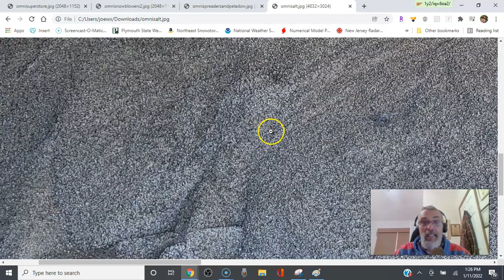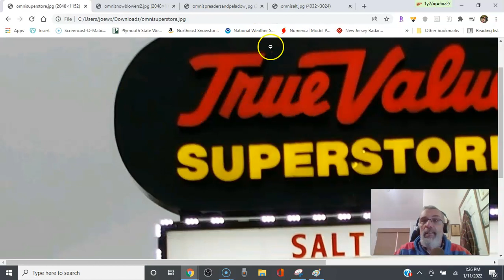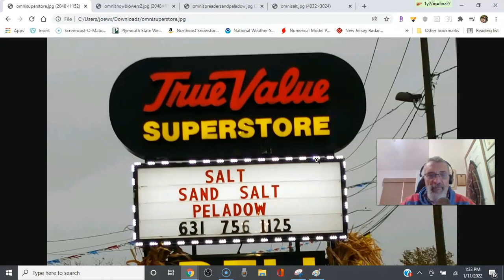Weather in 5 Very Cold Into Wednesday, More Cold This Weekend, Storm Chances Grow Sunday into Monday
Weather in 5 Very cold weather is with us into Wednesday before the core of the arctic air mass moves out. Temperatures will bounce a bit Thursday before a very cold high builds in Southeastern Canada and a storm develops offshore leading to very cold temperatures for the weekend. A storm is forecast to bring heavy snows to parts of the Deep South and Southeast US and then move up the East Coast later Sunday into Monday. Track will be key regarding snow amounts. They look to be sizeable in areas where it stays all snow.